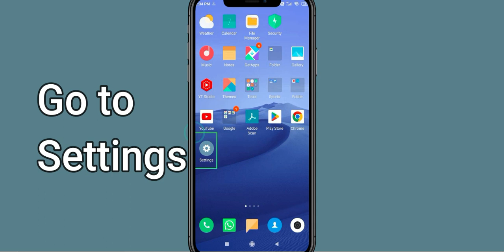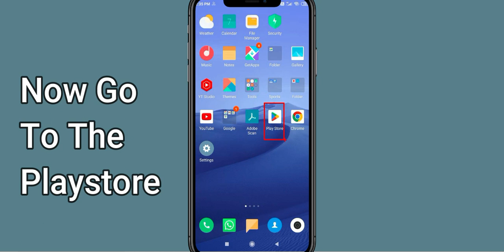Fix Qureka App Keeps Crashing | Fix Qureka App Keeps Freezing | Fix Qureka App Freezed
In this video you will learn How To Fix "Qureka" App Keeps Crashing Problem Solved Android & Ios - Solve Qureka App Crash Issue If you are facing same problem in your android mobile phone then it will help you to get rid of this issue.
So, let's fix Qureka App Crash Issue.